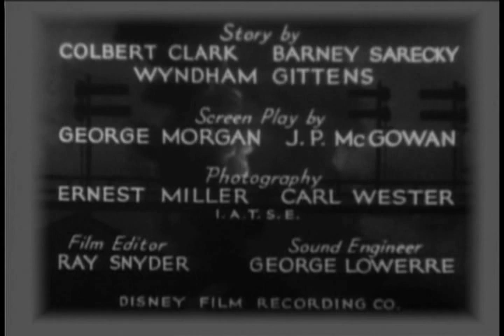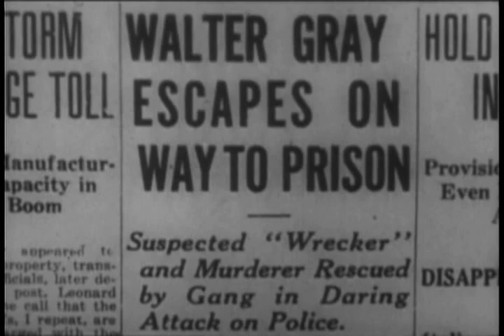Unmasked (1932) - The Hurricane Express